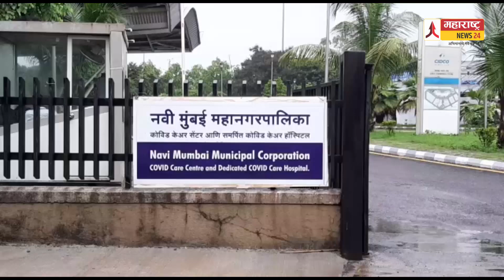नवी मुंबईतील कोव्हीड रूग्णालयात बुधवारपासून गॅस पाईपलाईनद्वारे ऑक्सिजन पुरवठा